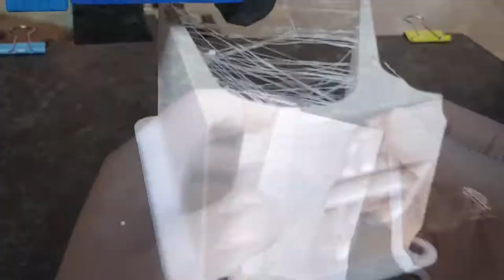A very useful thing for Ps4 owners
Track

ALM
Scorpions - Still Loving You (ALM Extended Remix)